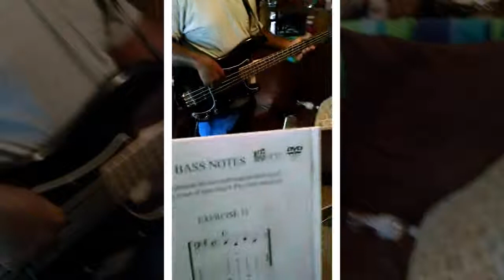Willie F. Mchenry at practice. Bass Guitars.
Instructor: Donald "eecom" Ellison